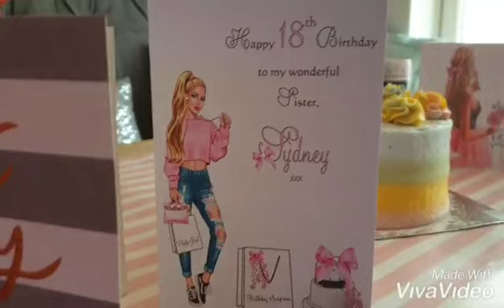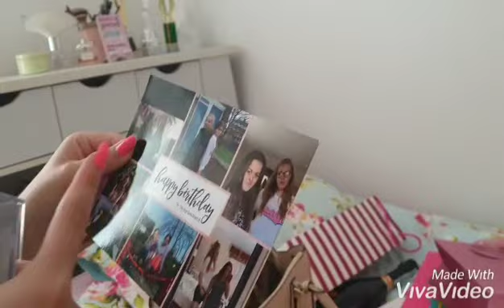Birthdays, Tears and Fireworks.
15th Birthday
18th Birthday